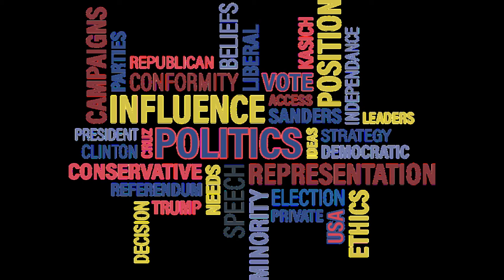Wake Me Up When November Ends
(Done to the melody of Green Day's "Wake Me Up When September Ends" with my own lyrics, inspired by the 2016 Presidential Election Season)

Sanity has come and passed,
Can liberty survive this blast?
Like George Bush's Patriot Act,
Obama's Prism sets us back

Here comes the pain again
Coming from the polls
Images of the slain again
Do we believe we're told?
As in my bed I rest,
My mind performs some mental tests...

Like George Bush's Iraq war,
Obama's drones have now killed more,

Coming from the news
“Ban Muslims” he says again,
“Mexicans are rapists too.”
As my television rests,
He continues the hatred he's blest,

Like Bush catered to CEO's,
Obamacare helps HMO's,

From the DNC,
Cheating her way again
Oh why can't you all see?
As my worries never rest,
She caters to those whose cash is best,

Republicans and Democrats,
Neither seem to give a crap